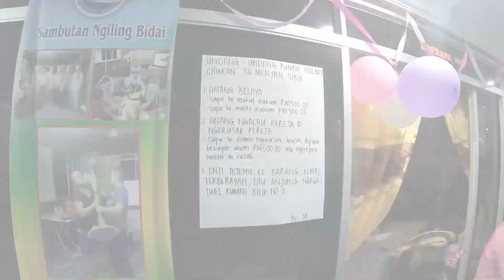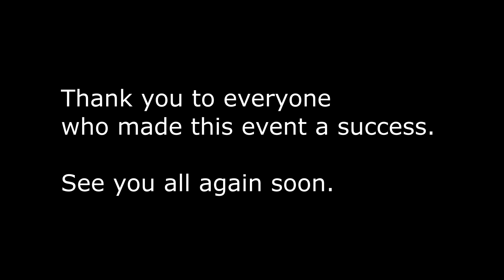The engagement of Dauglisher and Olive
The engagement of Dauglisher and Olive on Saturday, 7th September 2019 at Rumah Hillary Chukan, Sungai Menyan, Sibu. A big thank you to all those who are involved to make this event a big success.

- TELESIN 3 Way Floating Hand Grip Arm Tripod